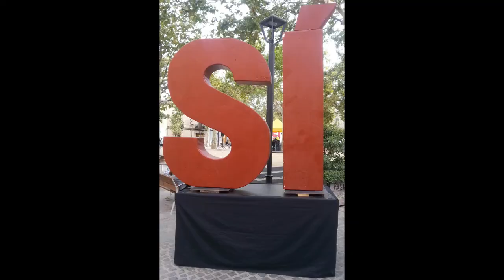Laura Alegre. Viure vol dir aprendre! prenpartit , i parlem d’educació a la nova República!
Laura Alegre, membre CUP Sant Cugat i directora d'institut.

La CUP ha exposat com a tret fonamental que, en el compte enrere per a l'1-O, no hi ha espai per als indecisos qui no vulguin arribar fins a les últimes conseqüències al referèndum que facin un pas al costat. i que cal 'prendre partit' en la celebració del referèndum amb un 'sí' que faci possible la transformació social del país i la consecució de la República Catalana.
Aquesta és la proclama que ha llençat la CUP en un acte a la plaça de Barcelona, des d’eon ha arrencat la seva campanya nacional per mobilitzar la població.
Ha llençat un missatge a l'alcaldessa Mercè Conesa i al PDeCAT en el camí per a l’assoliment de la independència.
 Es tracta d’una gira per 40 ciutats, aquest mes de juliol, en què s’abordaran els avantatges que aportaria la independència en 8 eixos.
1er Eix, Educació.
A la Plaça Barcelona Laura Alegre, Núria Gibert i Carles Riera
ens parlen sobre educació per lo que cal prenpartit per l’educació pública i de qualitat..

Sant Cugat del Vallès
Dijous 6, Juliol del 201719h